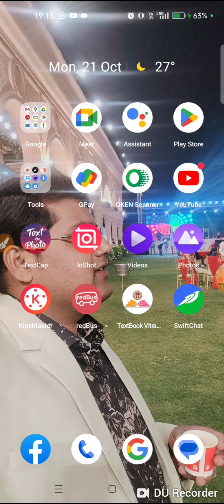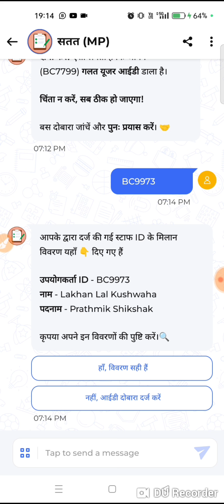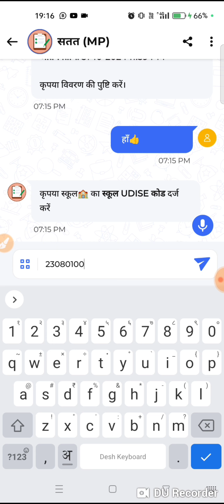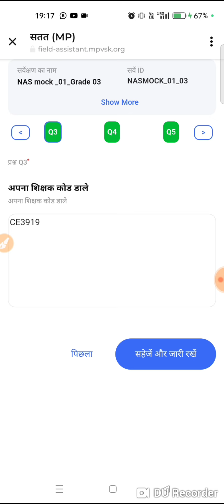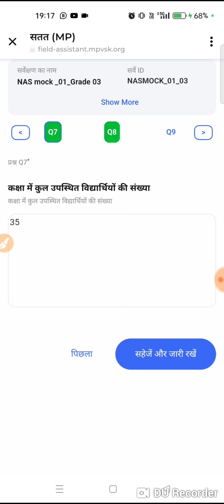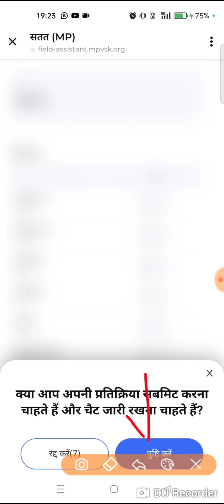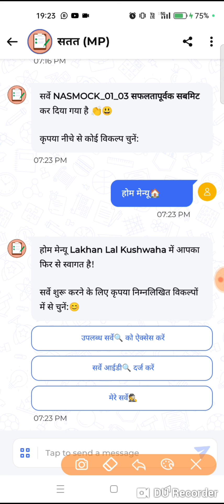Swift Chat App से सतत MP पर NAS Mock Test Entry Kaise Kare | NAS Rediness Modul 1 Survey | NAS Exam